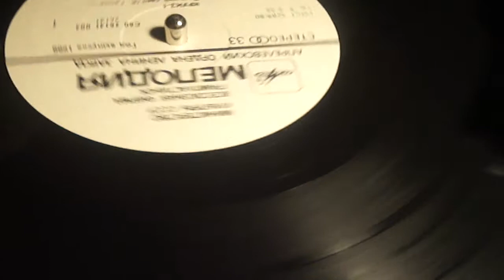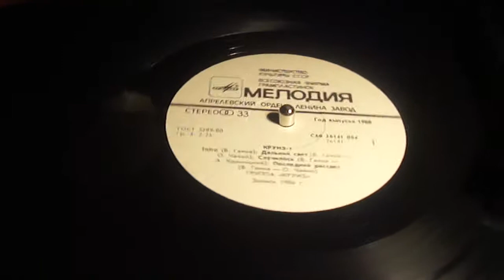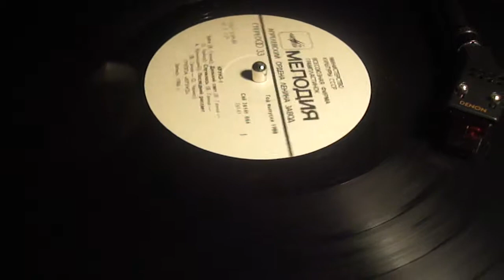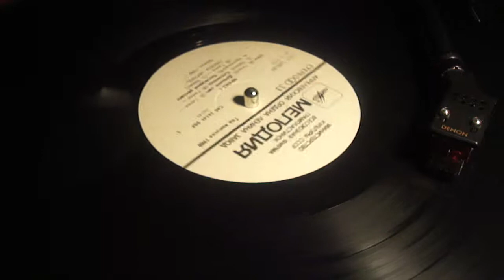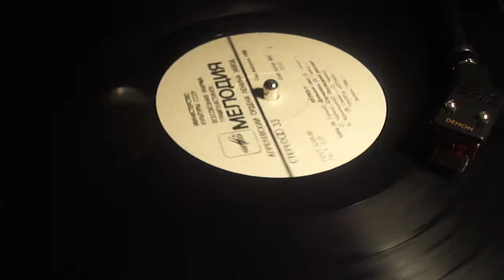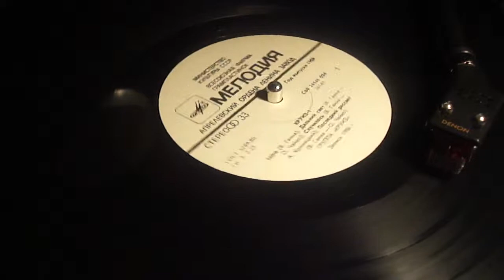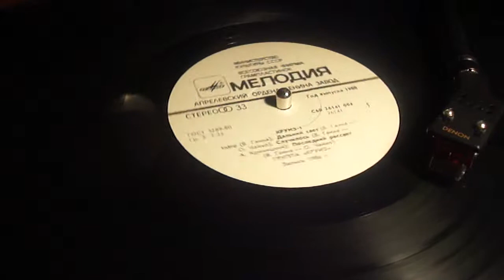Круиз " Случилось", " Последний рассвет "